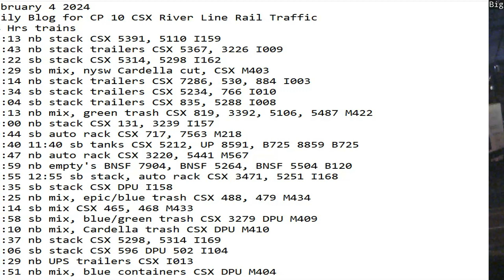February 4 2024 BigTrains.TV CP 10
24 Hrs trains
00:13 nb stack CSX 5391, 5110 I159
01:43 nb stack trailers CSX 5367, 3226 I009
03:22 sb stack CSX 5314, 5298 I162
05:29 sb mix, nysw Cardella cut, CSX M403
06:14 nb stack trailers CSX 7286, 530, 884 I003
07:34 sb stack trailers CSX 5234, 766 I010
09:04 sb stack trailers CSX 835, 5288 I008
09:13 nb mix, green trash CSX 819, 3392, 5106, 5487 M422
10:00 nb stack CSX 131, 3239 I157
10:44 sb auto rack CSX 717, 7563 M218
11:40 11:40 sb tanks CSX 5212, UP 8591, B725 8859 B725
11:47 nb auto rack CSX 3220, 5441 M567
11:59 nb empty's BNSF 7904, BNSF 5264, BNSF 5504 B120
12:55 12:55 sb stack, auto rack CSX 3471, 5251 I168
13:35 sb stack CSX DPU I158
16:25 nb mix, epic/blue trash CSX 488, 479 M434
17:14 sb mix CSX 465, 468 M433
17:58 sb mix, blue/green trash CSX 3279 DPU M409
19:10 nb mix, Cardella trash CSX DPU M410
19:37 nb stack CSX 5298, 5314 I169
22:06 sb stack CSX 596 DPU 502 I104
22:29 nb UPS trailers CSX I014
22:51 nb mix, blue containers CSX DPU M422